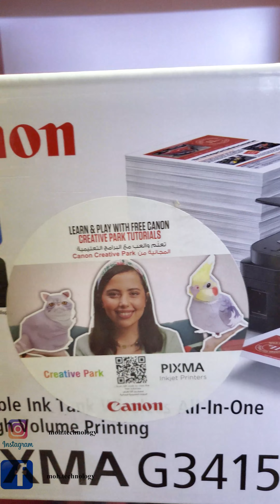فتح صندوق طابعة كانون PIXMA G3415 Canon printer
فتح صندوق طابعة كانون PIXMA G3415
Canon printer

سلسلة فيديوات